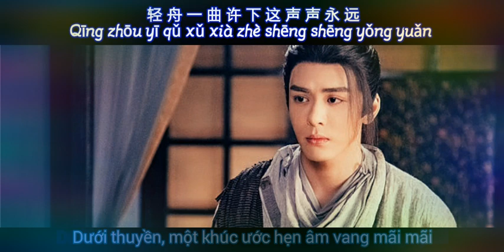[Vietsub] Xích tử tâm (赤子心) - Lý Kỳ (Tân Ỷ Thiên Đồ Long Ký 2019 Ost)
- Song: Xích Tử Tâm (赤子心)
- Artist: Lý Kỳ
- Drama: Tân Ỷ Thiên Đồ Long Ký 2019
- Trans & Sub: mBV
- Lyrics:

刀剑罄竹书流年
dāo jiàn qìng zhú shū liú nián

随命运蜕变
suí mìng yùn tuì biàn

也读懂人世的恩怨
yě dú dǒng rén shì de ēn yuàn

旧恨似是非难辩
jiù hèn sì shì fēi nán biàn

愿情义如雪
yuàn qíng yì rú xuě

留江湖温柔风月
liú jiāng hú wēn róu fēng yuè

恩与怨 大过天
ēn yǔ yuàn dà guò tiān

爱与恨的纠缠难了却
ài yǔ hèn de jiū chán nán le què

红尘中 谁忍辜负那岁月
hóng chén zhōng shuí rěn gū fù nà suì yuè

繁华梦一瞬间
fán huá mèng yī shùn jiān

浪尽头又几年
làng jìn tóu yòu jǐ nián

时光呼啸而过
shí guāng hū xiào ér guò

沧海已变桑田
cāng hǎi yǐ biàn sāng tián

依稀世事如愿
yī xī shì shì rú yuàn

心依旧在为你情牵
xīn yī jiù zài wèi nǐ qíng qiān

轻舟一曲许下这声声永远
qīng zhōu yī qǔ xǔ xià zhè shēng shēng yǒng yuǎn

何惧我命运诡谲
hé jù wǒ mìng yùn guǐ jué

坦荡在心间
tǎn dàng zài xīn jiān

来去都不负情义结
lái qù dōu bù fù qíng yì jié

纵使我浪迹人间
zòng shǐ wǒ làng jì rén jiān

亦生若无邪
yì shēng ruò wú xié

但情缘易结难解
dàn qíng yuán yì jié nán jiě

盖世无双赢过天
gài shì wú shuāng yíng guò tiān

争得一生功业
zhēng dé yī shēng gōng yè

人世轰轰烈烈
rén shì hōng hōng liè liè

心魔起伏明灭
xīn mó qǐ fú míng miè

放下往日旧怨
fàng xià wǎng rì jiù yuàn

只剩我唯一的思念
zhǐ shèng wǒ wéi yī de sī niàn

- Nếu bản dịch có sai sót mong mọi người thông cảm.
- Vui lòng không reup và mang bản dịch đi nơi khác khi chưa có sự đồng ý của chủ kênh.